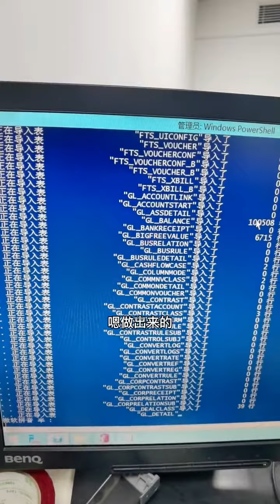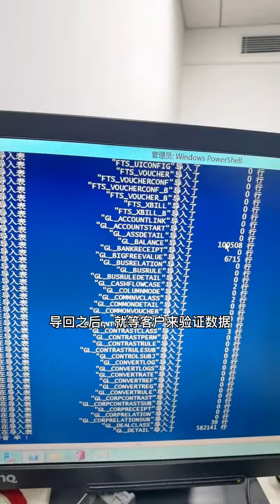hard drive data recovery IBM服務器磁盤陣列，甲骨文ORACLE數據庫恢復成功。 服務器數據恢